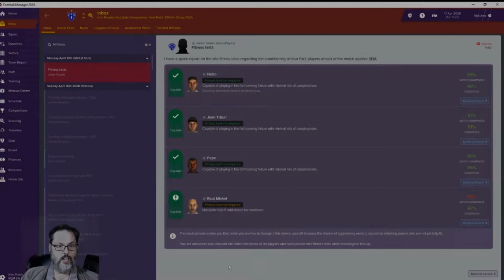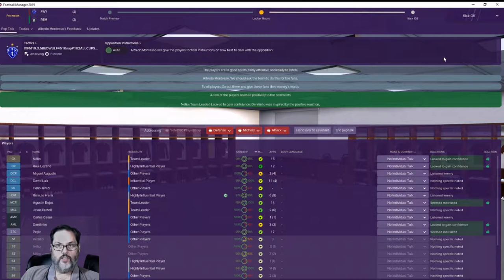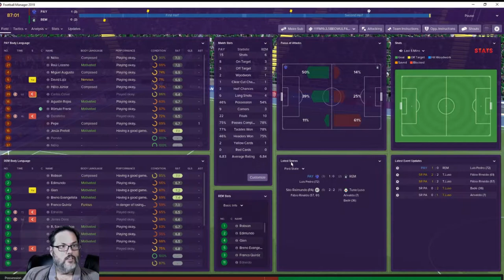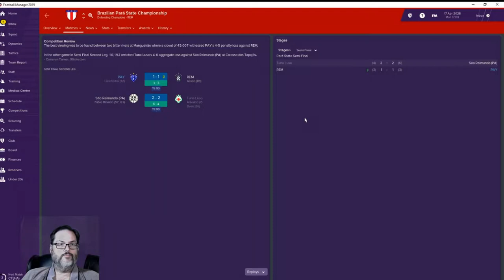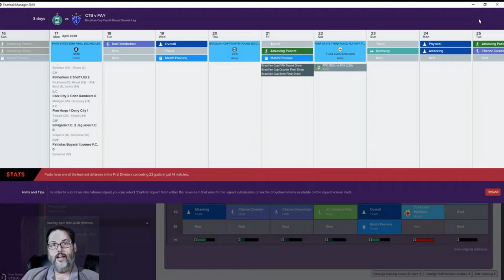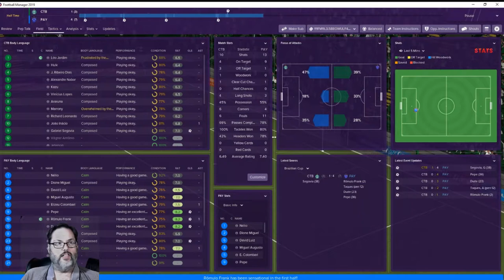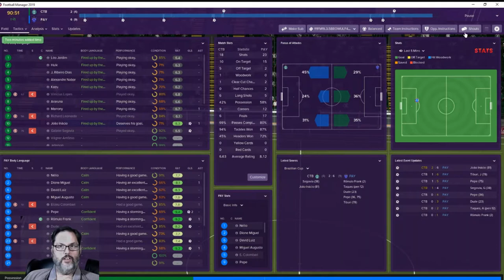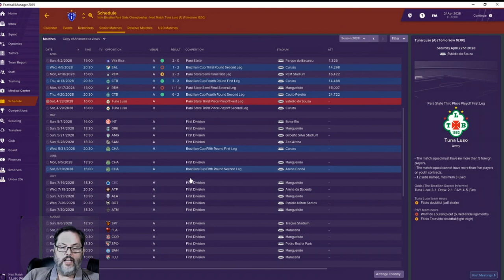FM19 Brazil - C4 Ep. 13 - Tragedy